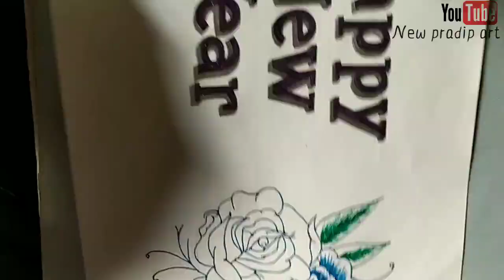Happy new year drawing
Happy New year drawing colour pen